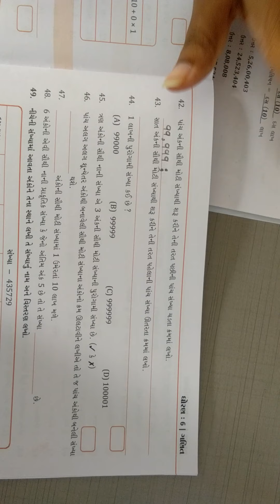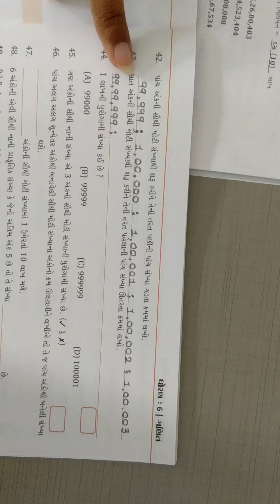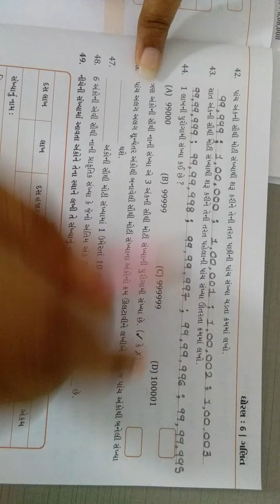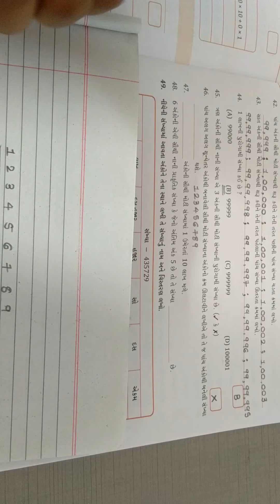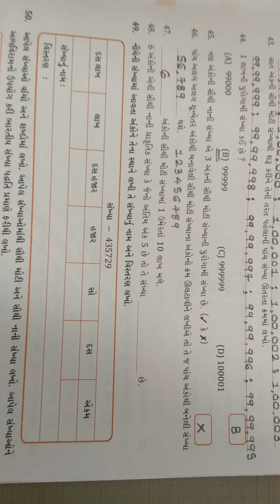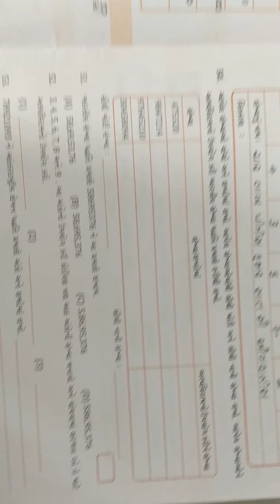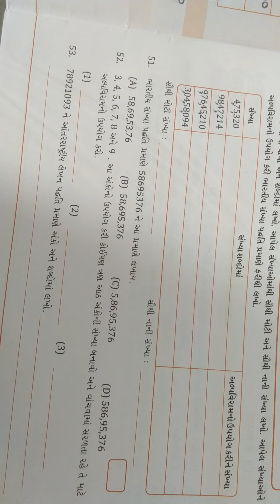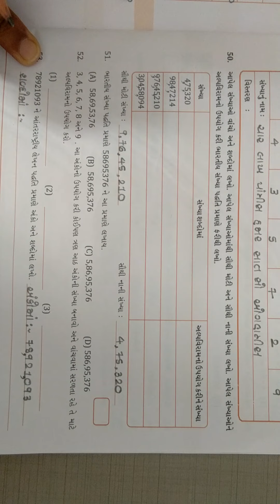ધોરણ - ૬ ગણિત ચેપ્ટર - ૧ પાર્ટ - ૮